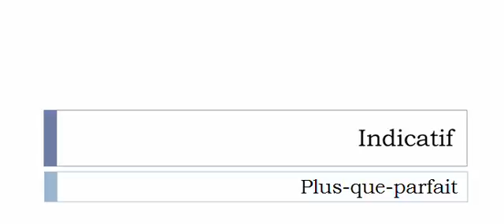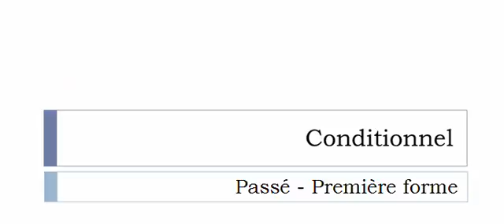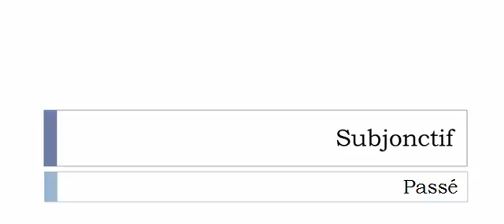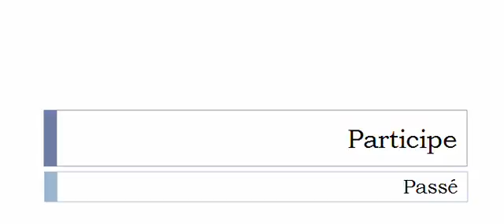フランス語を学ぶ = 共役 = Taniser